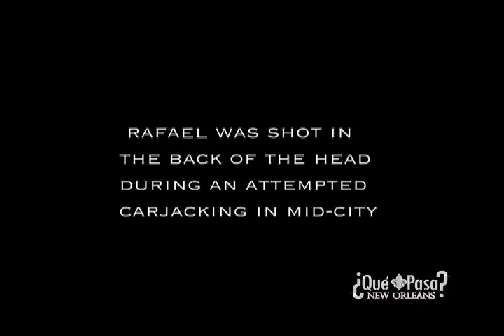QUE PASA NEW ORLEANS 11/11/11 show Part 2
Hope to Honduras mission Thanksgiving week. Fundraiser for Rafael Delgadillo.